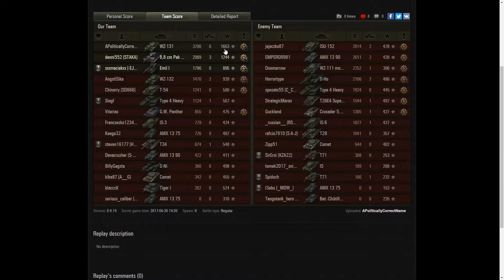KUNG FU GRASSHOPPER WZ 131 in tier 9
Konfucius say: Don't touch your unmentionables with chop sticks